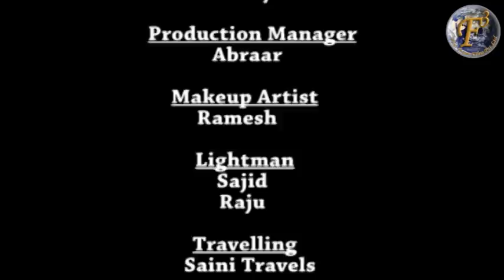Naadi Shodhan Pranayam II नाड़ी शोधन प्राणायाम II By Yoga Guru Abhey Kumar Choudhary II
In this video Yoga Guru Abhey Kumar Choudhary is telling" How to do Naadi shodhan Pranayam" and what are their health benefits.

You can also view our others informative videos of various yogasanas to get solution of your every health or mind related problem in just a minute away.